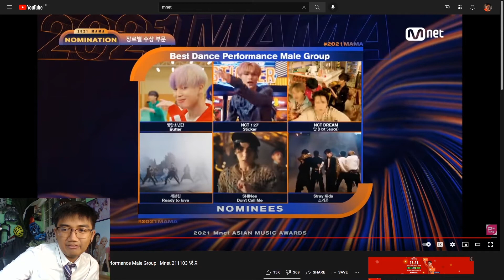The Objective Picks for MAMA 2021 Best Dance Performance (Female/Male/Solo)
My picks on who should win the MAMA 2021 Best Dance Performance Award. OBJECTIVELY SPEAKING, NO HATE.

00:00 Intro
00:58 Best Dance Performance Female Group
07:26 Best Dance Performance Male Group
08:58  Best Dance Performance Solo